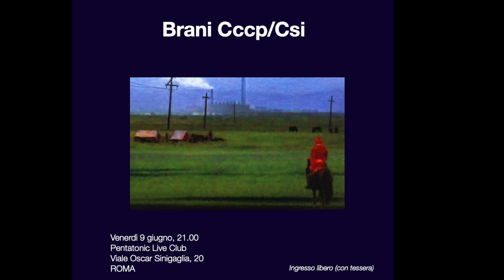Morire - Fedeli alla linea (cover CCCP/CSI)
Dal concerto al Pentatonic di Roma, 9 giugno 2023. I Fedeli alla linea sono la prima cover band italiana CCCP/CSI. Morire è un brano - da loro, come tanti altri brani, opportunamente rivisitato - che dimostra tutta l'intensità che riescono a raggiungere e il forte impatto dei loro concerti.